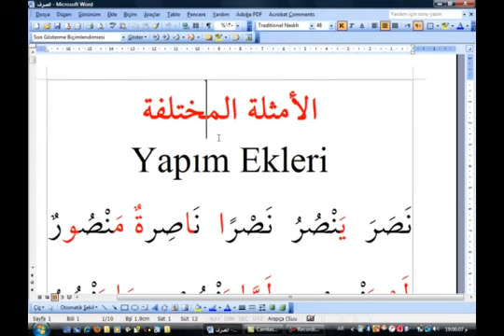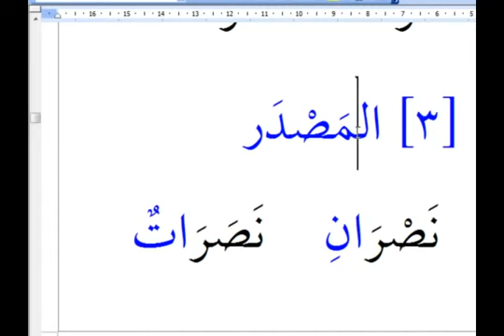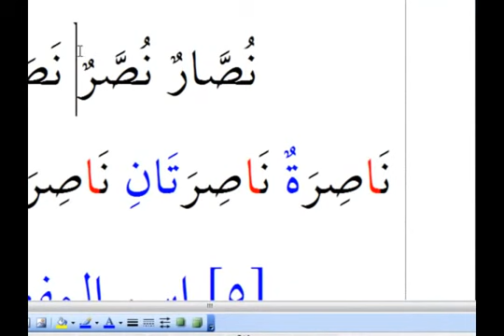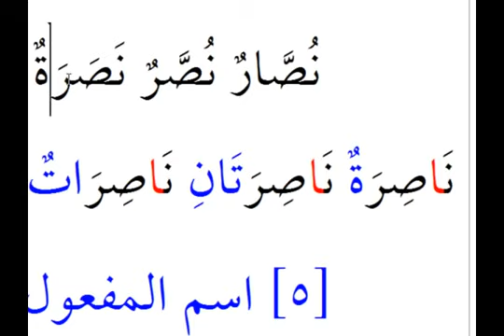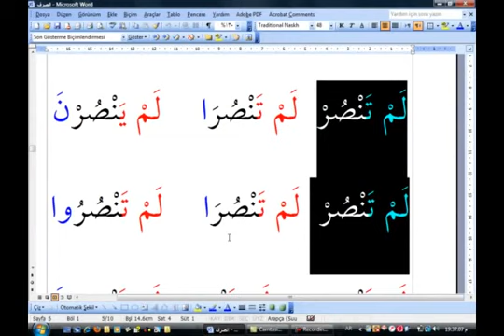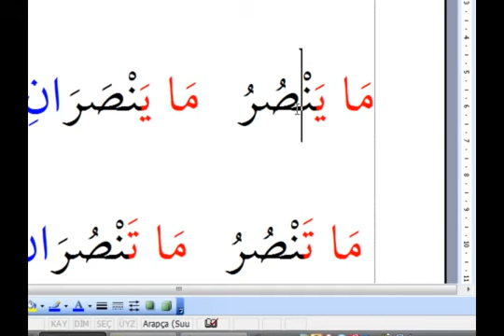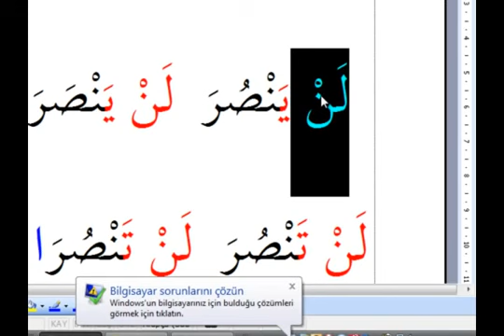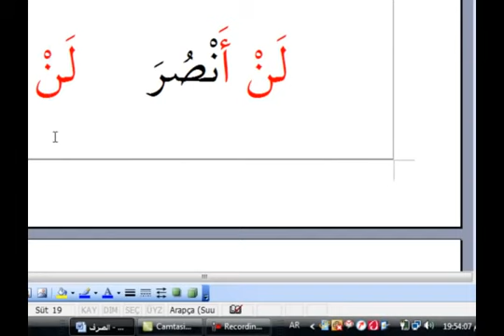Orhan Enakar Hoca Klasik Fasih Arapa Dersi 4 (26 11 2010)